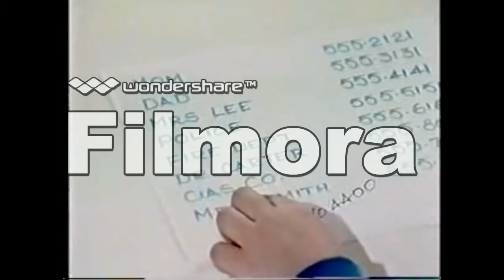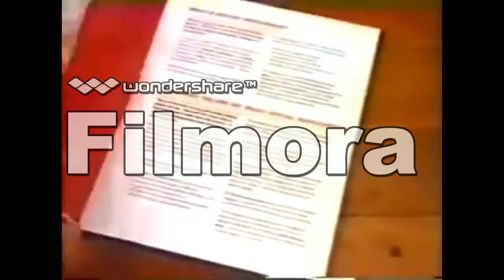What Malcom-Jamal Warner's guidance videos look like as a sydicated program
While i was watching Home Alone, i thought how it would be best if this video and all of MJW's motivational videos look like as a syndie. So i pick Teen Kids News to model off of it. Like the TKN break i uploaded, the breaks in the video have psas and psas only.

Here's where they come from:
HTS Quick Intro-Moi (Actually i created it in Powtoon, hence the powtoon bug on the bottom right)
The video itself unedited-PDCS216
Audio from TKN-Internet Archive
TKN Intro-Teen Kids News
Casper PSA (And i get the fact that it's from the 1970s or earlier, but hey, even WOR aired PSAs from the 1970s or earlier during 1984 or 1985 telecasts of Romper Room, in fact, since i didn't state where this (would've been) recorded, let's say this was from WOR)-trojanfan65
Dairy PSA-FIF428
Smoking PSA/Savings Bond PSA-A/V Geeks
Girl Scouts PSA-Ethan's TV Junk Yard
NSC PSA-National Safety Council
BBB PSA-love2register
Hunger PSA-RetroWinnipeg
Woodsy Owl PSA-GraphiChris
AHA PSA/Sexual Harasment PSA-CoolOldVideos
Smokey Bear PSA-Jeff Quitney
ADA PSA-NY Retro Vault
Crying Indian PSA-historycomestolife
VO before the JCP logo- Daisy from my usual TTS and by the way, the reason why the VO reminds you of GoAnimate is because it uses the same TTS generator as the TTS site i use (IVONA, i think), in fact, if you watch my other videos, you'll see what i mean.)